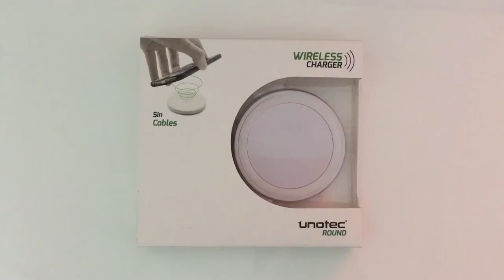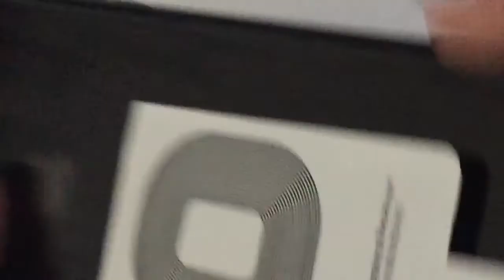Astuce Recharger votre iPhone 5s,6s,7 Plus Sans Fil Par InductionTest Kit Induction Unotec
Bonjour à tous voici une petite vidéo qui vous montre comment transformer votre ancien iPhone  comme un iPhone 8 ou iPhone 10.Une Astuce Recharger votre iPhone 5s,6s,7 Plus Sans Fil Par InductionTest Kit Induction merci de vous abonner ça fait toujours plaisir et merci d'avoir regarder la vidéo.